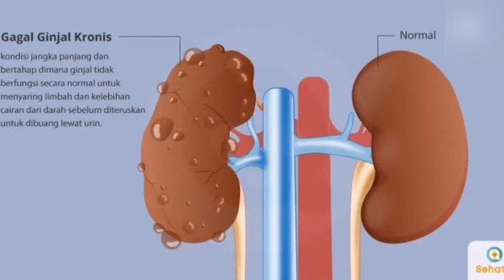RAMUAN ALAMI PENYEMBUH PASIEN CUCI DARAH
Ramuan minuman alami yang mampu menyembuhkan pasien cuci darah menurut pakar dan praktisi kesehatan ternama Indonesia dr Zaidul Akbar dapat dengan mudah untuk sobat legend praktekan. Di video RAMUAN ALAMI PENYEMBUH CUCI DARAH ini, secara rinci disampaikan cara-cara dan bahan pembuatannya.